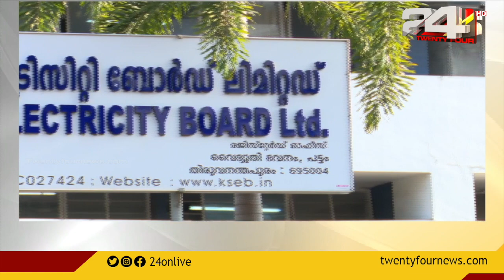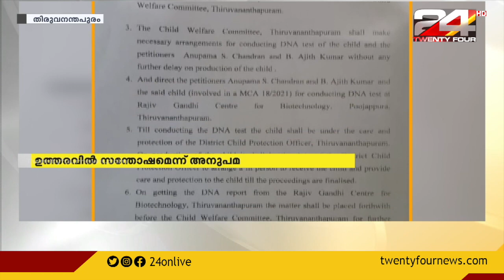24 ROUNDUP | 18 November 2021 | 24 NEWS